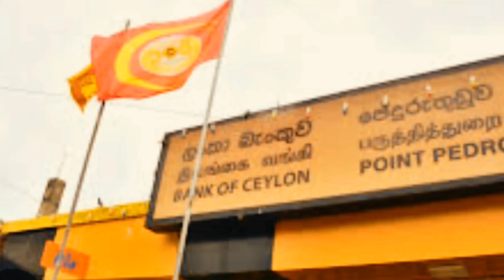இன்றைய நாள் இப்படி முடிந்து விட்டது😋♥️/@stkvlog6653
கோவில்களும் அவற்றின் சிறப்புகளும்

மனதை வருடும் கவிதைகள்

good morning

Religion vlogs

Family vlogs

Cooking videos